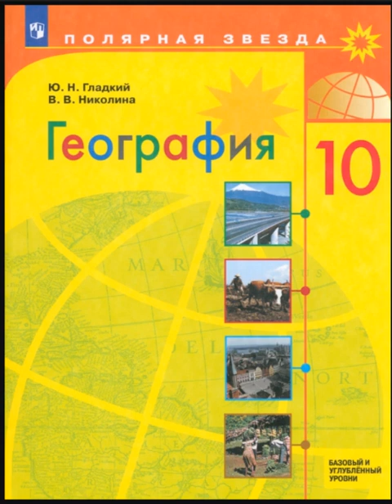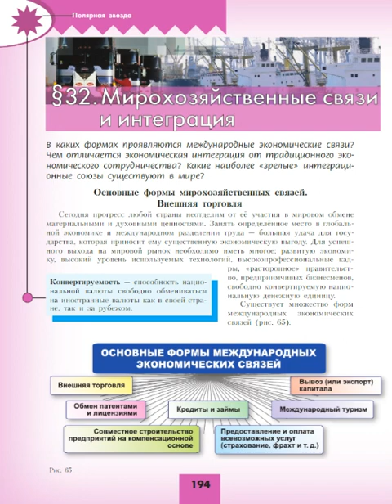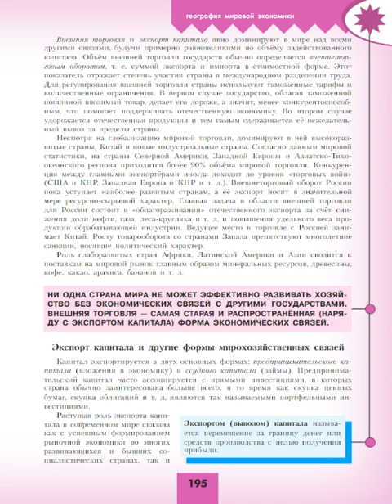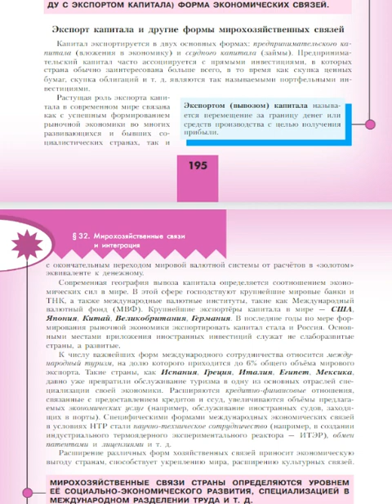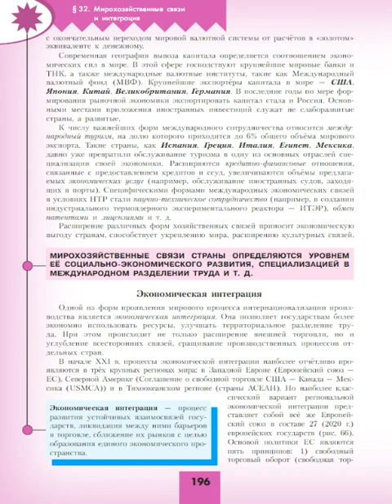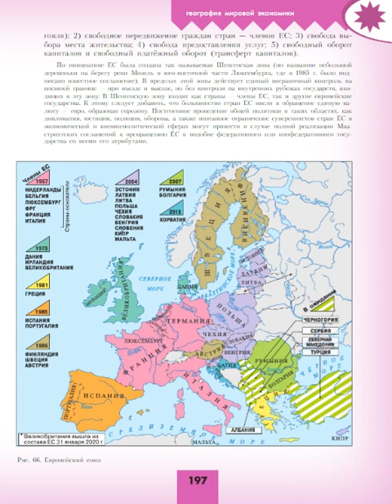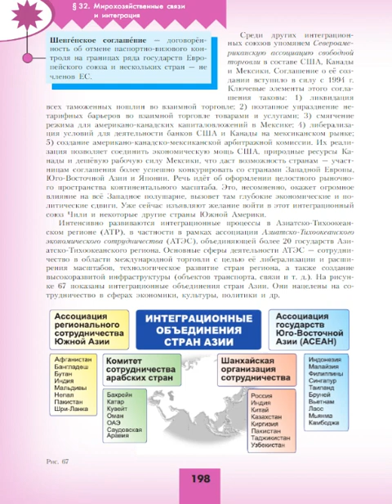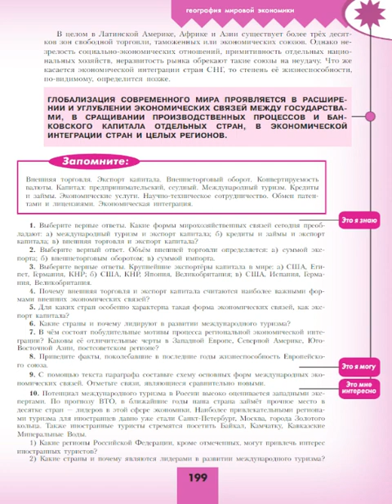География 10кл. §32 Мирохозяйственные связи и интеграция